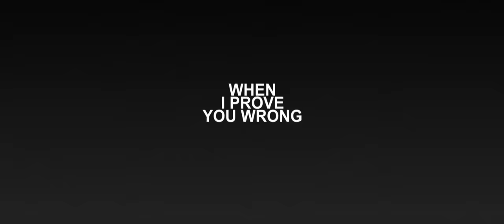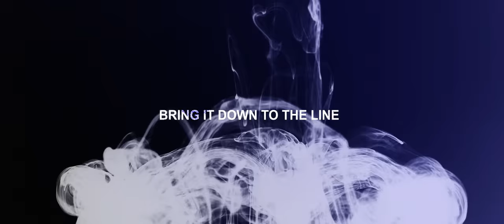GOJO RAP | "Running in Blind" | RUSTAGE ft. McGwire [JJK]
Credits:
Instrumental/Production: Rustage
Rapping Lyrics/vocals: Rustage
Singing Lyrics/vocals: McGwire
Video:  AoShift

Satoru Gojo (五ご条じょう悟さとる Gojō Satoru?) is one of the main protagonists of Jujutsu Kaisen. He is a special grade jujutsu sorcerer and a teacher at the Tokyo Metropolitan Curse Technical College.